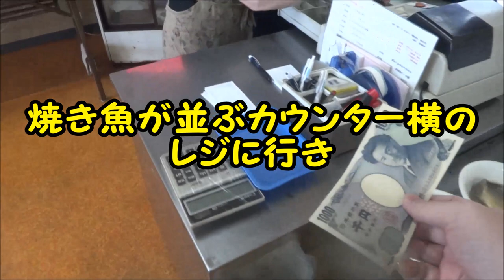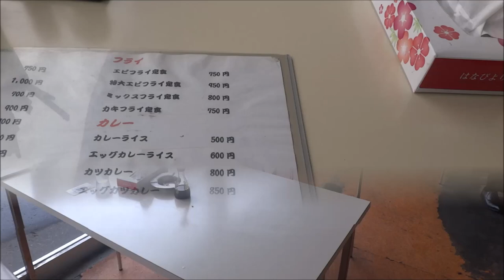苫小牧の「旬鮮厨房 三浦や」で1000円の上生ちらし頂きました！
▼旬鮮厨房三浦や

関連動画

・海鮮三浦や苫小牧で激安海鮮丼とカツカレー大盛り苫小牧デカ盛り処よ

・三浦や苫小牧で激安鮭ハラス定食で満足満腹お代わりは丼昔話し盛りよ

ひとりグルメを中心に、北海道の「Ｂ級」を追っていきます。
道民には新たなフィールド探しのヒントに、
道外の方には観光の参考になればうれしいです。
また皆さまからの「ここがある」「行ってほしい」
という情報もお待ちしております！